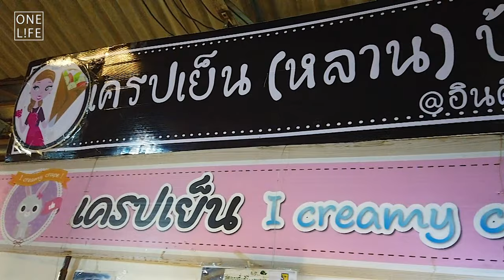ICE CREAM FRUIT CREPE | Bangkok Street Dessert, Bangkok, Thailand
ICE CREAM FRUIT CREPE | Bangkok Street Dessert
PRICE: 60THB ($2.80 AUD)

Track:
Watch:
Download / Stream:

★ CONNECT WITH ONE LIFE ON SOCIAL MEDIA! ★

GEAR I USE:
Memory Card
External Hard drive